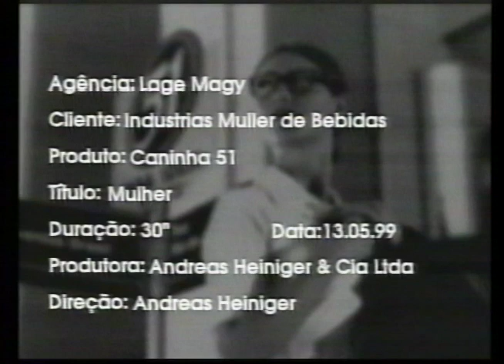51 boa ideia - Maria Fernanda Cândido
Caninha 51 - Maria Fernanda - 1999